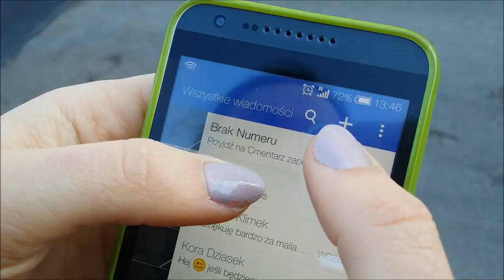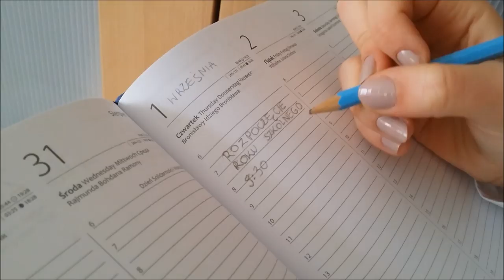Konkurs Filmowy NAKRĘĆ TO! - Opowieść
Film konkursowy zainspirowany cyklem powieści Cmentarz zapomnianych książek Carlosa Ruiza Zafóna.

Historia dwóch młodych kobiet żyjących w odmiennych realiach, które połączy jedna książka...

Cytat rozpoczynający film: Carlos Ruiz Zafón - ,,Gra Anioła"